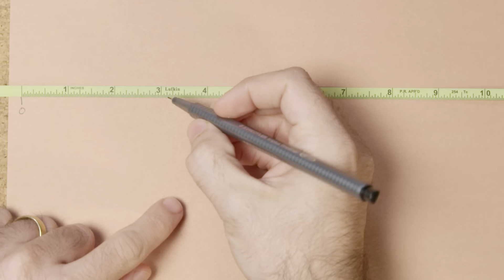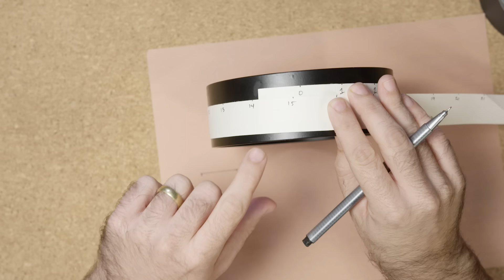π Tape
Follow DONG on Twitter!

***CREDITS***

Hosted by
Michael Stevens

***VSAUCE LINKS***